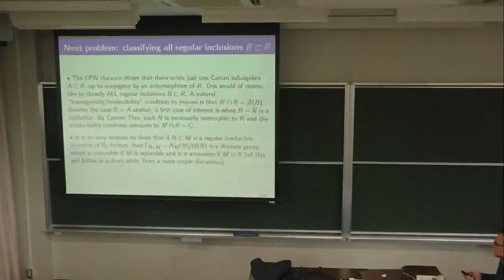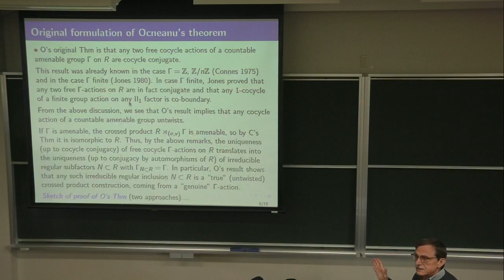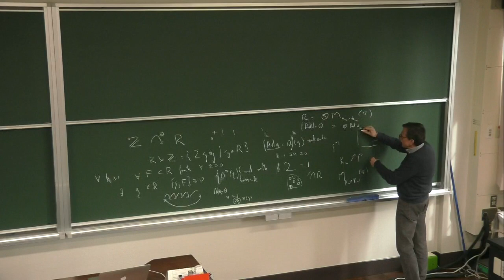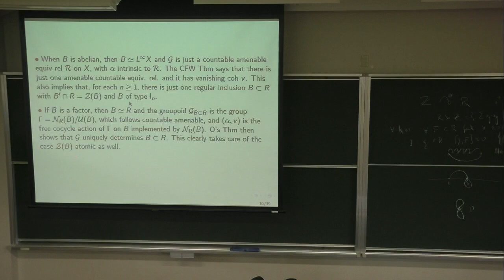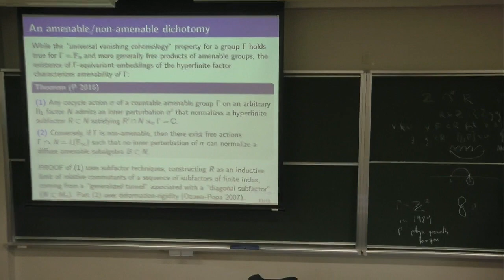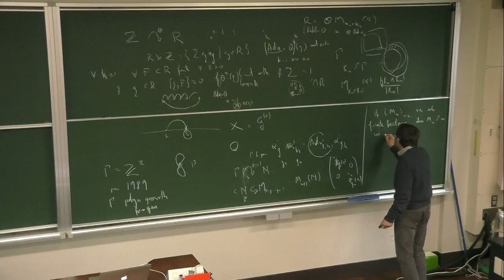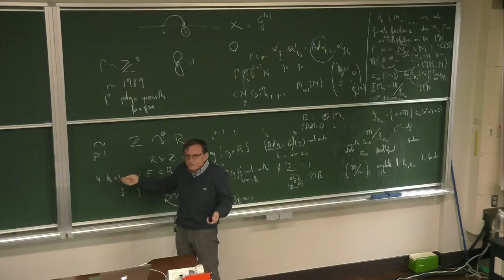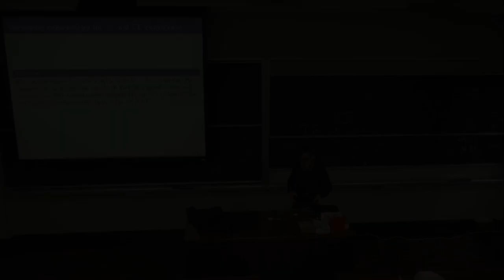Kyoto U. "The ubiquitous hyperfinite II1 factor" Prof. Sorin Popa, L.4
Top Global Course Special Lectures 1
"The ubiquitous hyperfinite II1 factor" Lecture 4

Sorin Popa
Kyoto University / Distinguished Visiting Professor
University of California, Los Angeles / Professor

110 Seminar Room Faculty of Science Bldg. #3 Kyoto University

The hyperfinite II1 factor R has played a central role in operator algebras ever since Murray and von Neumann introduced it, some 75 years ago. It is the unique amenable II1 factor (Connes 1976), and in some sense the smallest, as it can be embedded in multiple ways in any other II1 factor M. Many problems in operator algebras could be solved by constructing ''ergodic'' such embeddings R↪M. I will revisit such results and applications, through a new perspective, which emphasizes the decomposition M as a Hilbert bimodule over R. I will prove that any II1 factor M admits coarse embeddings of R, where the orthocomplement of R in M is a multiple of L2(R)⊗L2(Rop). I will also prove that in certain situations, M admits tight embeddings of R. Finally, I will revisit some well known open problems, and propose some new ones, through this perspective.